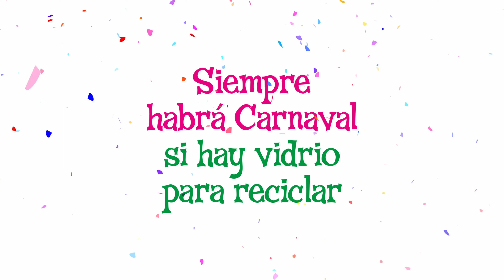El Enterao y la boda | Ecovidrio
Este Carnaval, hazle caso al Enterao y recicla tu vidrio en los contenedores verdes 👰‍♀️♻️🤵‍♂️ El Selu y su chirigota nos cuentan lo importante que es el reciclaje de vidrio también en Carnaval.

¿Qué es Ecovidrio? Ecovidrio es la entidad sin ánimo de lucro encargada de gestionar el reciclado de todos los residuos de envases de vidrio en España.

¡Ayúdanos a cuidar el medio ambiente y hazte con tu Miniglú!

¡Bienvenidos al canal de YouTube de Ecovidrio! En nuestro canal encontrarás contenido educativo, entrevistas a celebrities, vídeos de humor, música y mucho más.